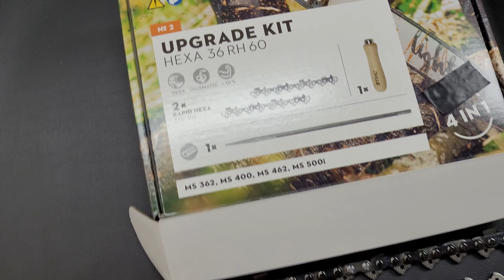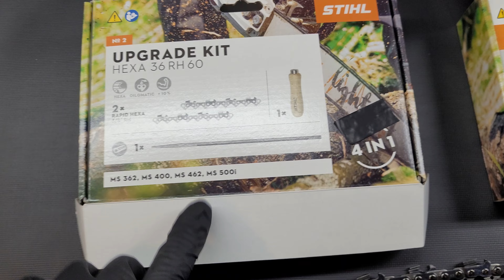Łańcuch Stihl Hexa Chain STIHL HEXA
Nowy rodzaj łańcucha Stihl Hexa w porownaniu ze zwykłym łańcuchem tnie o 10% szybciej.